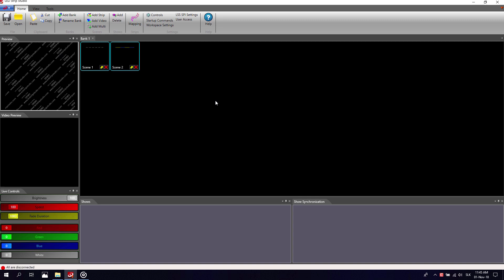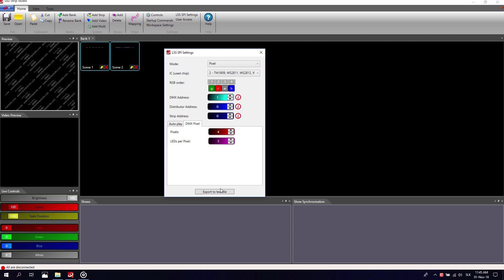SPI LED Controller - PIXEL MODE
Pixel mode is a powerfull tool that allows you to control single pixel or group of pixels on your digital LED strip.

Compact LED controller that allows you to use digital LED strips with up to 1024 RGB or 768 RGBW diods. Designed to be easily mounted on standard DIN profiles with build in buttons to switch between stored effects, this is a great controller for smaller installations.